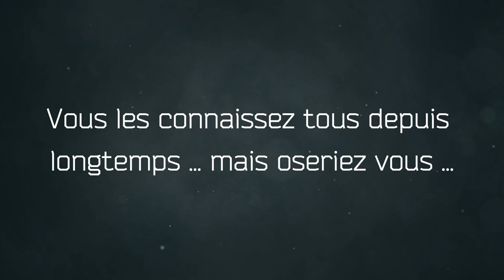Halloween Saint Mard 2022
Rendez-vous le week-end du 28, 29, 30 Octobre 2022 à Saint-Mard